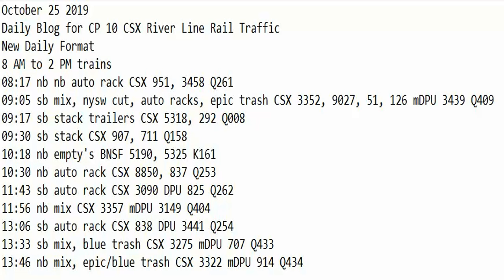October 25 2019 Trains 8 AM to 2 PM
8 AM to 2 PM trains
08:17 nb nb auto rack CSX 951, 3458 Q261
09:05 sb mix, nysw cut, auto racks, epic trash CSX 3352, 9027, 51, 126 mDPU 3439 Q409
09:17 sb stack trailers CSX 5318, 292 Q008
09:30 sb stack CSX 907, 711 Q158
10:18 nb empty's BNSF 5190, 5325 K161
10:30 nb auto rack CSX 8850, 837 Q253
11:43 sb auto rack CSX 3090 DPU 825 Q262
11:56 nb mix CSX 3357 mDPU 3149 Q404
13:06 sb auto rack CSX 838 DPU 3441 Q254
13:33 sb mix, blue trash CSX 3275 mDPU 707 Q433
13:46 nb mix, epic/blue trash CSX 3322 mDPU 914 Q434